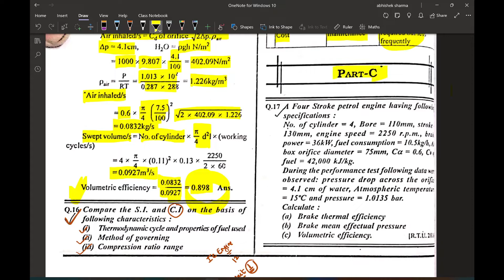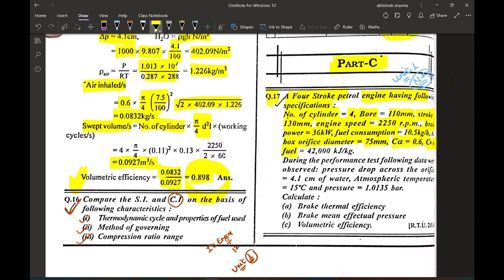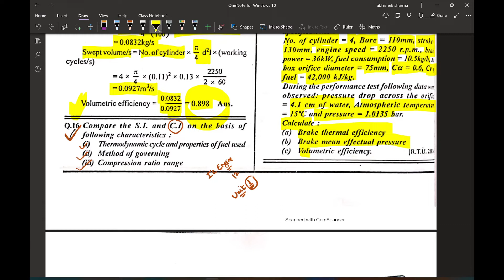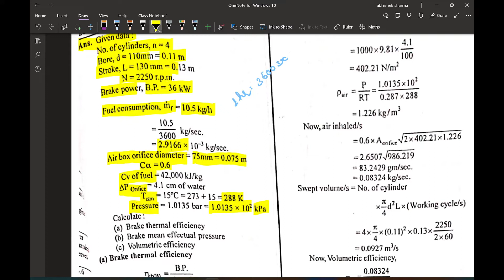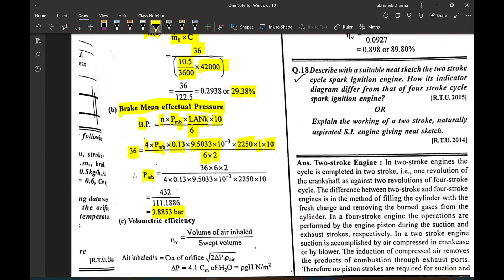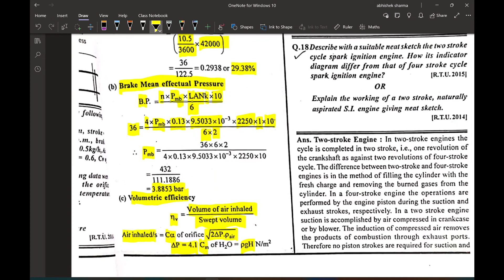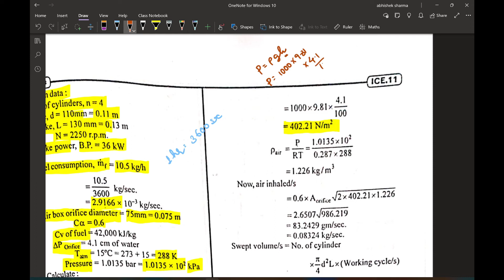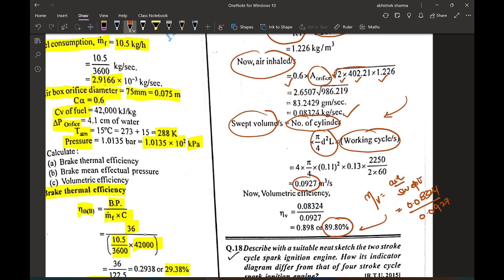IC ENGINE ll N.K SERIES ll PART - 13 ll In Hindi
In this video series, we are creating a short video related to ic engines.